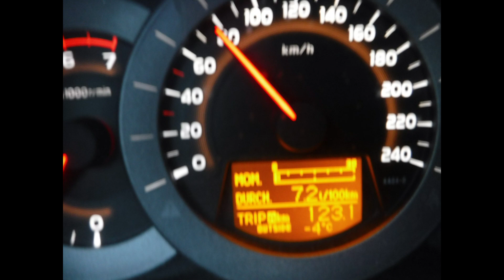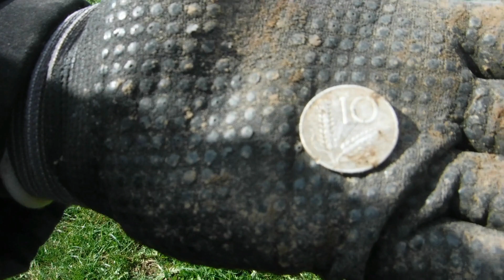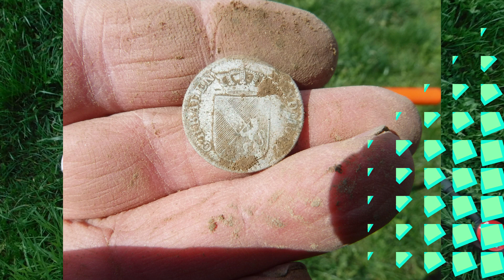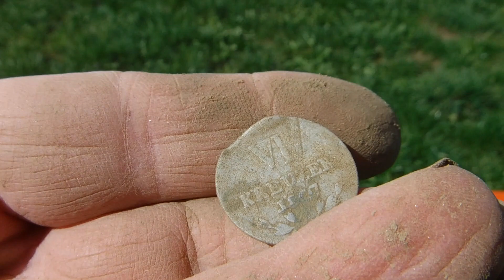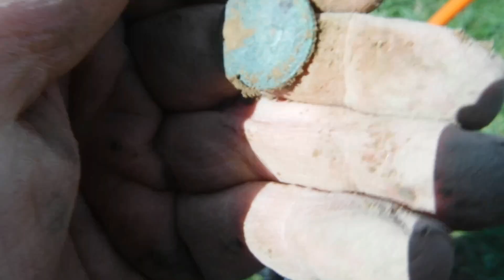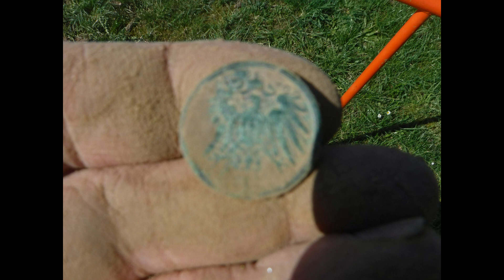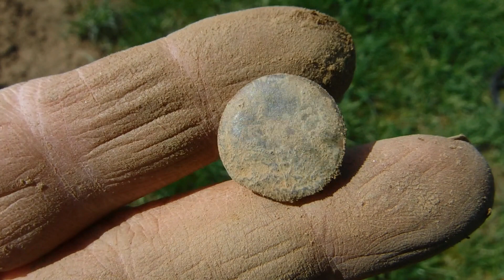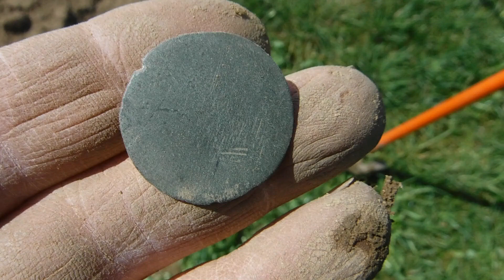The Bavarian Detectorist 2023 Part 967 Day 4 Detecting in Bavaria with friends in Augsburg 05.04.23